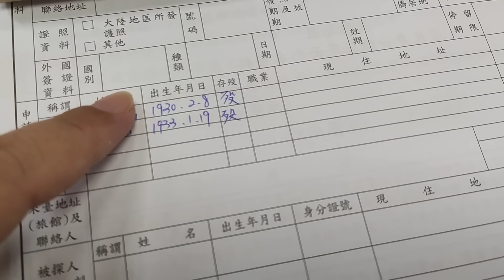【陸妻新台妹】開眼界了，第一次遇到這樣的工作人員，一個動作讓我破防，無論你住哪裡，你遇過嗎？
超級好奇，不論你生活在哪裡，

有遇過這樣的工作人員嗎？

🥵太熱了
山水9吋智慧驅蚊無線DC循環扇來啦
大品牌，一年保固，售後無憂
充電式，無線使用，攜帶方便

📖讀書共和國網站任選書籍
滿1000折100
滿1500再送文青風飲料提袋

🌹堅果樂園開團啦

品質一級棒的堅果，單包免運
滿2000元送無籽葡萄一包（300克）